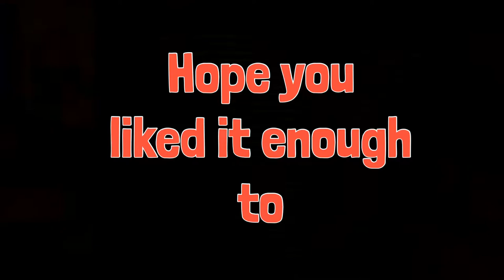How to blow a Dandelion